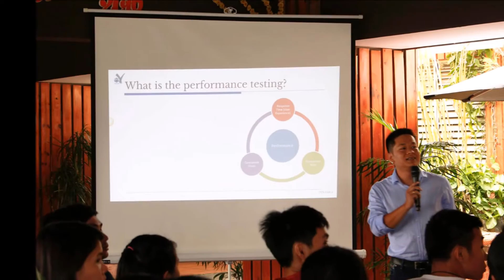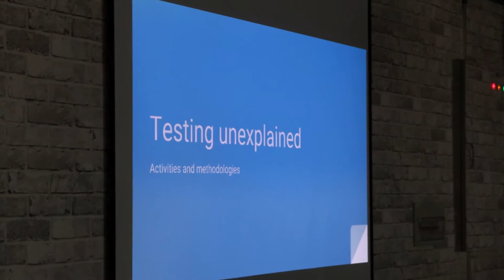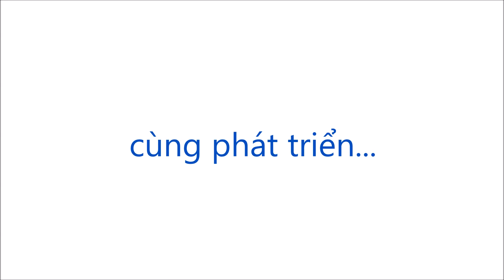TVNCLUB The first year review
Nhìn lại 1 năm hoạt động của TVNCLUB.